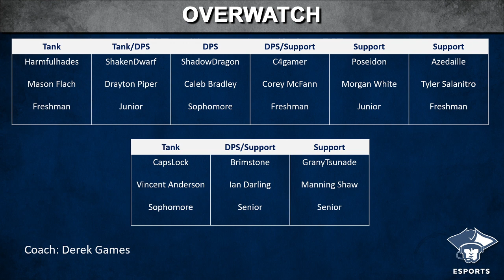Overwatch Spring 2021: Marietta College vs. Muskingum University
Marietta College plays against Muskingum University in Overwatch as part of the Great Lakes Esports Conference spring 2021 season.